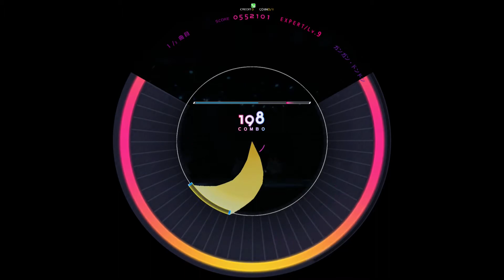【WACCA外部出力】 ガンガン・ドンドン EXPERT [譜面確認用]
Notes Designer:るくあんす
ARTIST:ミュージカル 『テニスの王子様』3rdシーズン
HS4.0で撮影 MV有